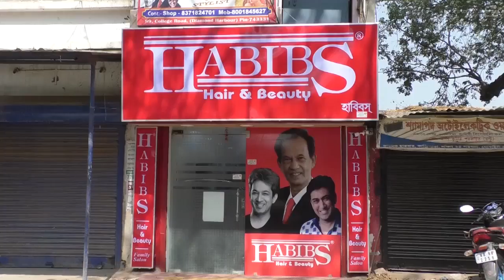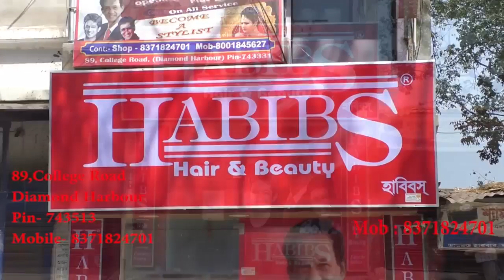মালদায় একই দিনে মমতা - রাজনাথের জনসভা ঘিরে কী হলো দেখুন - The PD News